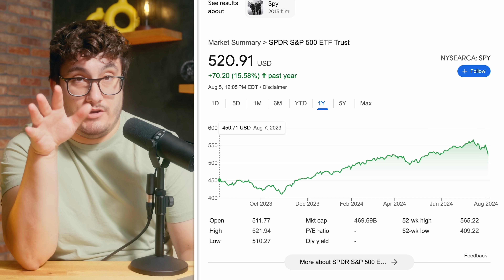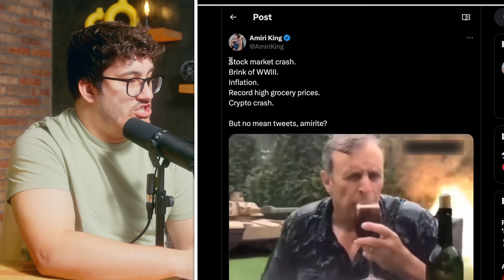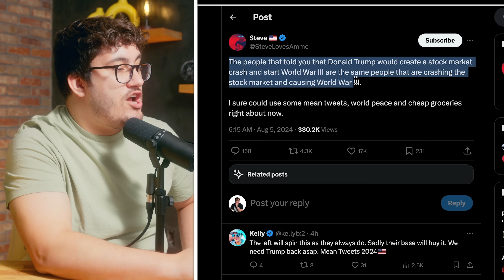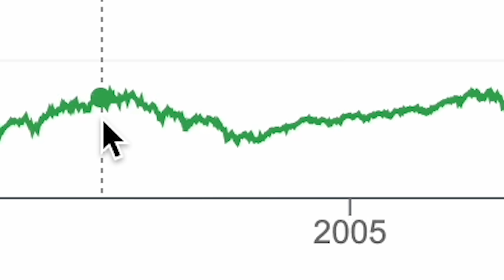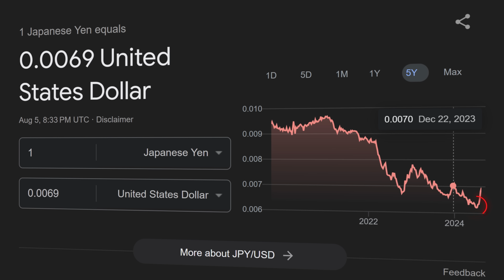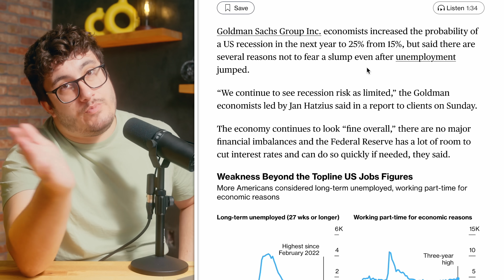The Stock Market JUST Flipped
Dirty Money is BACK, with new and old designs ;) only available through the end of this month

2) Get all the tools you need to reach financial freedom.

▶Resources I use/would use (with discounts/sign-up bonuses):

1) Checking & Savings: Get up to 4.60% APY, pay no account fees, and earn up to $250 when you sign up and set up direct deposits.

2) Get $20 from Acorns for free: sign up to get your bonus

to get up to 15 free stocks from moomoo U.S when you make a qualified deposit + earn 5.1% on uninvested cash + an additional 3% APY Coupon for 3 months for new users!! Terms & Conditions Apply

4.) CourseCareers: Land a high-paying job with no experience or degree by going through an affordable online course

5) The credit building debit card: First 100,000 people to sign up for Fizz with code: HAMMER10 get $10 (paid ad)

7) Online security: Protect your online privacy and security NOW and for free by following my link Aura

▶Fun things:

1) Exclusive episodes, private Discord, BTS, and a special thank you

Chapters:
00:00 Intro
11:19 United States Stock Market... Is It Over?
03:25 Japanese Stock Market Crash
03:59 Is The United States Due For A Recession?